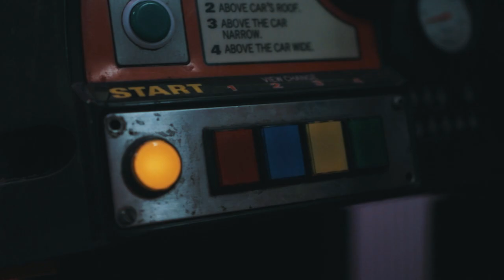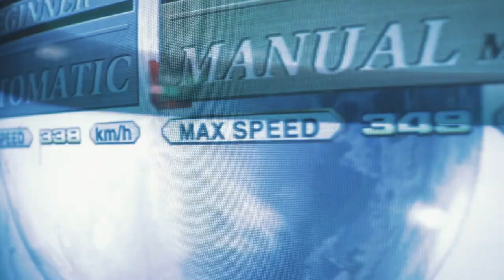Sacha Cerf - MAXIMUM LOVE ft. Victor Morand [EvoluSound]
Ce clip a été réalisé dans le cadre du concours musical EvoluSound.

Faites exploser le compteur de likes pour soutenir la candidature de Sacha Cerf !

"MAXIMUM LOVE, c'est une création originale composée et écrite par Sacha Cerf. Sur une musique qui nous transporte directement dans une salle d'arcade des années 80, il y est raconté l'histoire (vraie ?) d'une belle rencontre amoureuse, chantée par le vibrant Victor Morand, tantôt doux, tantôt explosif. Le clip réalisé par le talentueux vidéaste Quentin Lao s'inscrit dans l'univers de la chanson grâce à une image rétro et au jeu sensible des deux acteurs Anh Ly Brasset et Jean-Baptiste Tardieu (bientôt à Cannes). MAXIMUM LOVE, c'est un maximum de talent, de spontanéité, de kiff alors n'hésitez plus et vous verrez qu'ensuite vous l'écouterez un maximum de fois. "